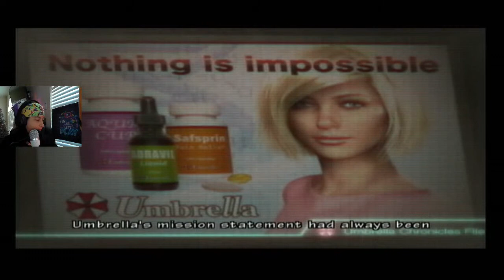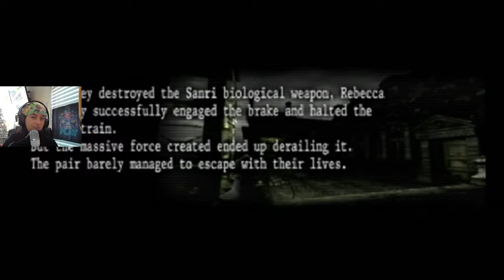Resident Evil The Umbrella Chronicles